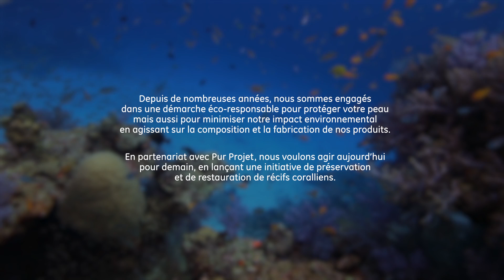Protège Ta Peau, Respecte L'Océan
Une démarche éco-responsable pour un engagement sur le long terme.
Les produits solaires sont à la fois un enjeu de santé publique et un sujet de préoccupation environnementale.
Nous nous sommes ainsi engagés à relever un double défi :
offrir une protection UVB-UVA optimale et minimiser notre impact sur l'environnement.